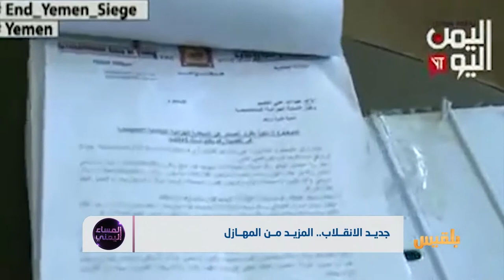جديد الانقلاب.. المزيد من المهازل | تقرير: محمد المقبلي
من برنامج
الحلقة كاملة: